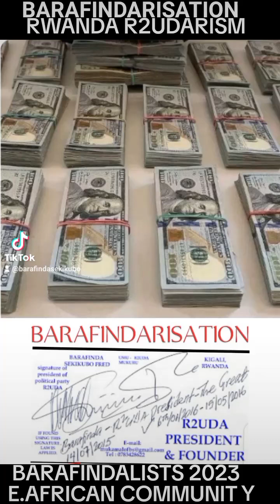BARAFINDA SEKIKUBO FRED IBIZA BANTU BIZAGORWA BIGOWE N'IBIZA KAMERE. 4/12/2023(2)